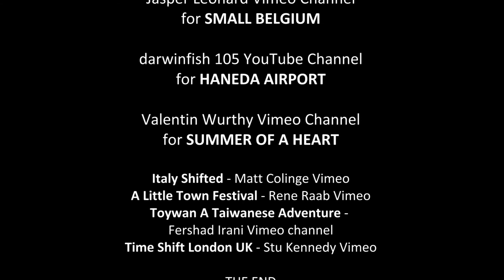Don't Call Me Sunshine by Whirl-Jack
A sunny day song from the Irish/Canary Islands popular beat combo Whirl-Jack. Written by Mike and Dave.

Compiled from Creative Commons footage. All contributors listed at the end of the video.